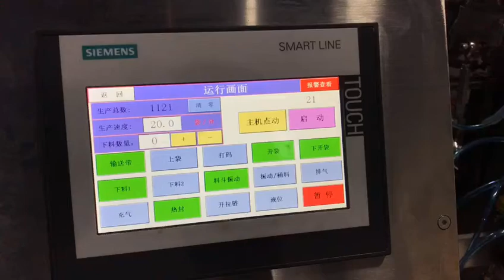automatische Wiegefüll- und Versiegelungsmaschine für Zucker, uto Reisverpackungsmaschine